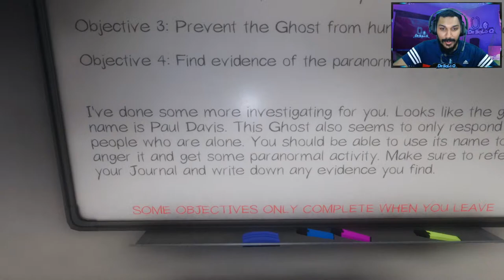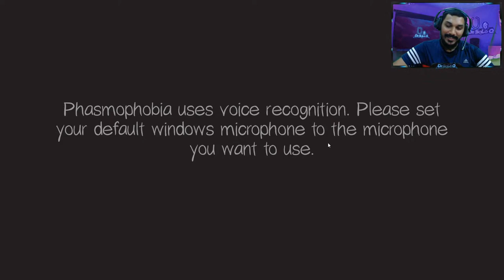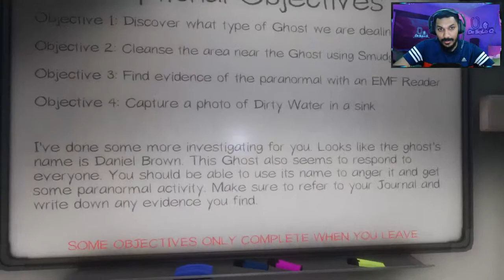PhasmoPhobia @ Midnight -- പ്രേതം ഒന്നും ഇല്ലെടോ Part 2 !!! #172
Official editor : Ashil
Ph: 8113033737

Enjoy how i play games with my team, kindly use headphone, Have fun gys

Graphic Card - Asus RTX 2070 Super series
SSD - Samsung 860 EVO 1 TB *2
Cabinet - Cooler master ML-240L
Power Supply - 750 watts Cooler master
Memory - Corsair Vengeance DDR4 64GB
Liquid Cooler - Cooler master liquid cooling
Processor - Intel i7 9700-K
Motherboard - MSI Z390 PRO MB
Monitor - BENQ XL2546 24 inch, 240 hertz
Ram - GSKILL RIPJAWS 32 GB ram, 16*2

Mousepad - Hyprex Fury S Pro gaming mouse pad
Headsets - Sennheiser GSP 300
Keyboard - CosmicByte GK-11 wired mechanical gaming keyboard